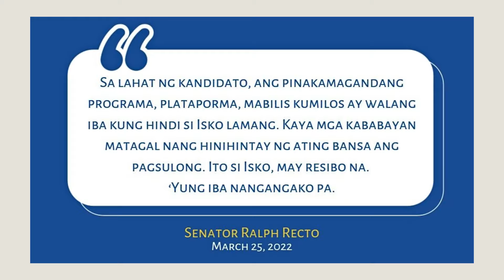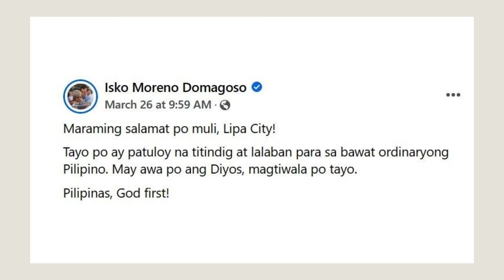Ralph Recto says Isko Moreno has best platform for presidency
‘Ito si Isko, may resibo na. ‘Yung iba nangangako pa’